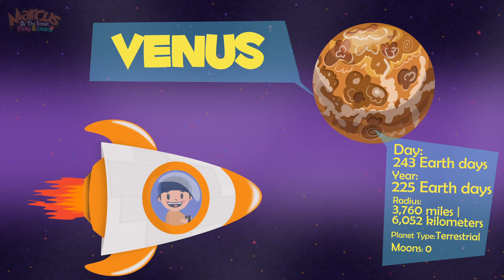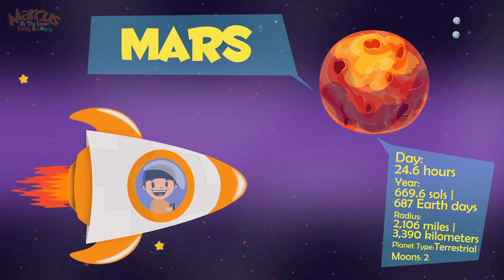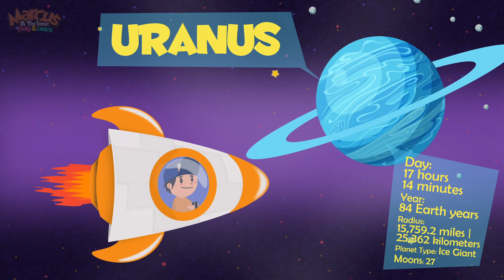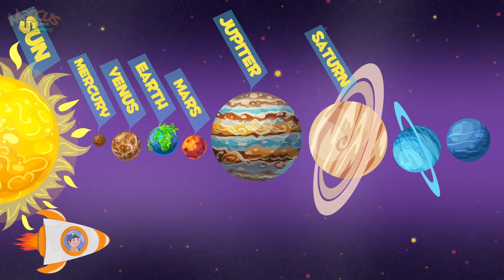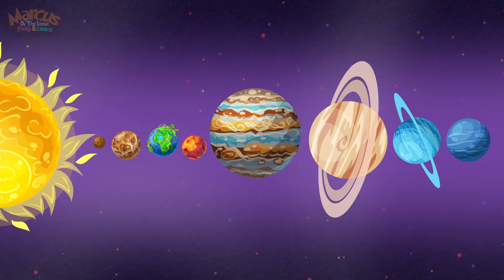🇵🇭 The Solar System | Learn the Planets & Shapes in Filipino [TAGLISH] | Pambatang Palabas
Samahan si Marcus sa paglalakbay sa kalawakan at matutunan ang iba't-ibang planeta sa ating Solar System.

Para sa karagdagan at malalim na impormasyon, bibithin po lamamng ang website na ito

All eight planets and Sun are Designed by macrovector / Freepik